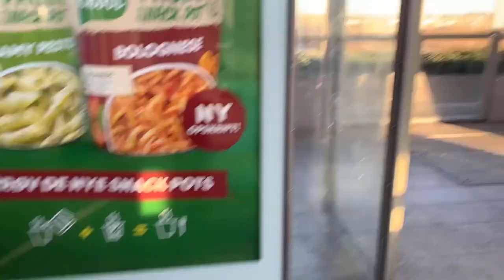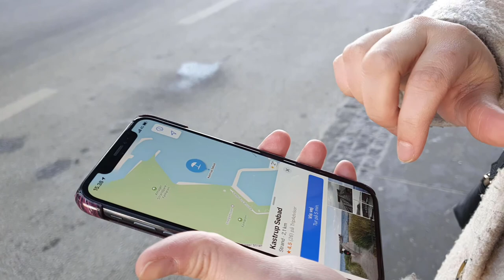A DAY ON THE ICE | DENMARK | COUPLE | BEAUTIFUL COPENHAGEN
Finally the winter came to Denmark, and it hit hard! Come with us to Nyhavn, Kastrup Søbad, Amager Strand and Arresø. We will try to walk on the ice!!